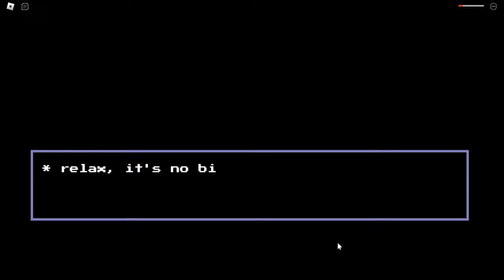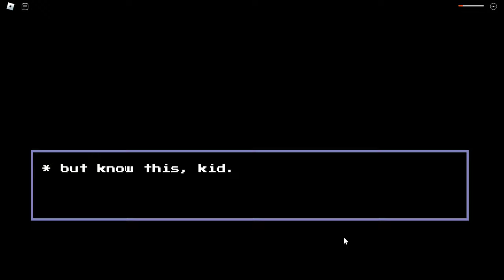ICEBOUND SANS EVENT [Undertale: Infinity Collapse]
0:00 EVENT
1:07 ICEBOUND SANS FIGHT
11:33 Final Attack
13:20 Credit
14:05 Outro